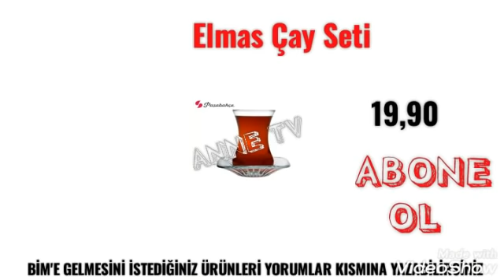Bim 9 Ocak 2021 Aktüel Ürünleri | Çeyizlik Ürünler | Ev Ve Mutfak Gereçleri | Ev Aletleri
Herkese Merhaba Ben ANNE TV.

Ocak 2021 BİM marketlere gelebilecek olan ürünlere hep birlikte bakalım.

BİM marketlere gelmesini istediğiniz ürünleri yorumlar kısmına mutlaka yazın. Bir sonraki videolarda görüşünceye dek kendinize iyi bakın takipte kalın hoşçakalın.